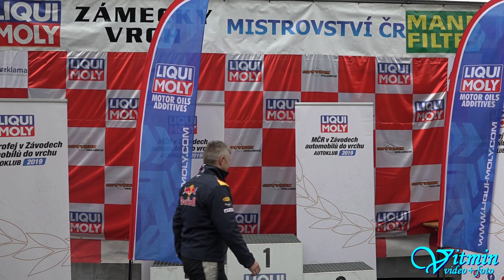Lubomír Loubal - VW Golf IV TDI - XXXVIII. Zámecký vrch 2019 - Náměšť nad Oslavou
Lubomír Loubal si v sobotu na voze VW Golf IV TDI dojel pro vítězství ve třídě E1-3000 na XXXVIII. Zámeckém vrchu 2019 v Náměšti nad Oslavou v MČR ZAV.